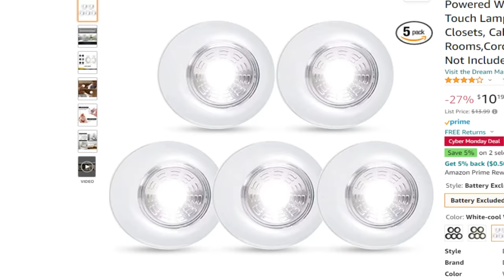3D Printing an Iron Man Suit! | MK39 Starboost Part 10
Part 10! We're almost caught up to the progress I made on Starboost! In this video I'll be explaining the electronics systems I stuffed into Starboost last minute. Repulsor lights, Arc Reactors, Motorized helmets and more!

Everything I talk about is linked down below!

▼ SHOP MY CUSTOM BUILDS!
Etsy Shop

     ☞ Visit Creality for my favorite FDM 3D printers, from entry
          level to advanced!

     ☞ Visit EPAX 3D for my favorite resin 3D printers!

         3D models and files!

           filaments, build supplies and more!

▼TIME STAMPS
    0:00 - Intro